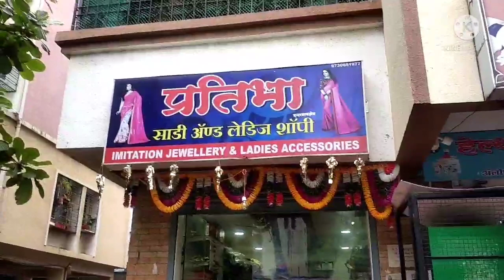Shopping ला चालला विहान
Hi,
Today baby vihaan take a purse of his mommy and go to market to purchase something.
He is purchased finger Ring for himself.
See how excited he is to buy a ring.